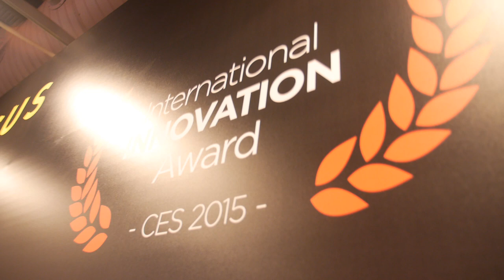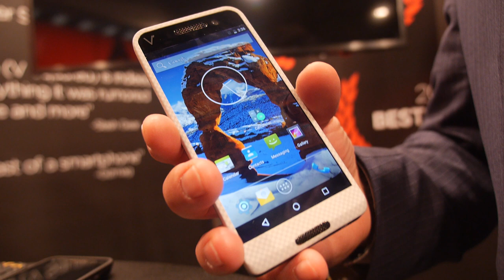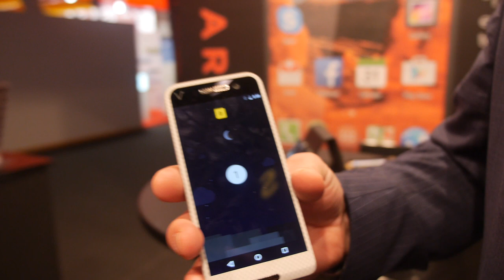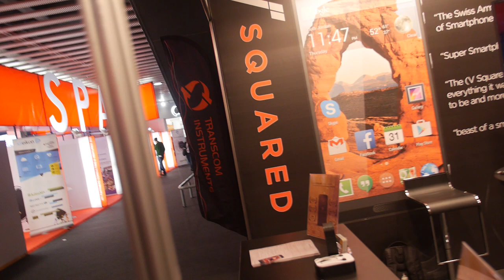SAYGUS V SQUARED, Waterproof Smartphone with 464GB localized Storage on Qualcomm Snapdragon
Here is the founder of SAYGUS talk about story of SAYGUS. With $1.3million successful funding on Indiegogo, SAYGUS V SQUARED is a high-end smart phone with waterproof carbon black casing ,it comes with 5’’ 1080P display, powered by 2.5Ghz Qualcomm Snapdragon, runs Android5.1, 3GB RAM, comes with dual-SIM card slot and Dual micro-SD card slot with build-in 64GB internal storage on board, support up to 464GB localized Storage. It support 4K video encoding with 21MP OIS (Optical Image Stabilization) auto-focus rear camera and 13MP OIS auto-focus front camera. It support wireless streaming any content from your SAYGUS phone to your HDTV. It comes with 3100mAH changeable battery, side finger printer technology, SAYGUS team really want to bring every amazing thing to SAYGUS fans.